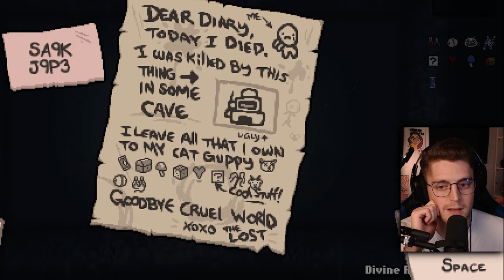Il Personaggio più DIFFICILE di The Binding of Isaac.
In questo video scopriamo insieme Tarnished Lost, un nuovo personaggio introdotto con la mod Epiphany che è la versione ancora più corrotta di Tainted Lost. Il suo kit è molto limitato e complesso da perfezionare, ma sono riuscito comunque a concludere una stupenda partita con lui. Godetevi questa Mod di The Binding of Isaac!